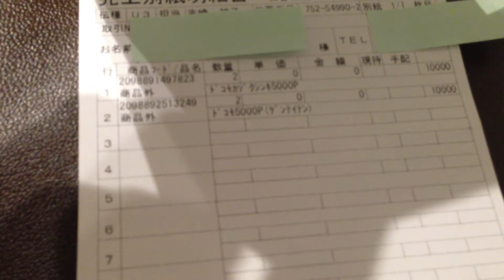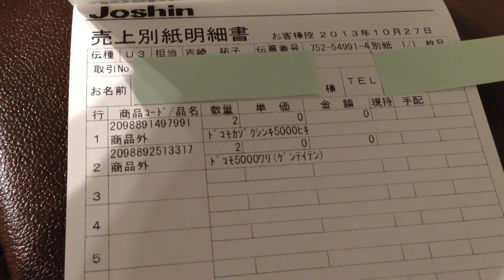新規一括0円 パナソニック Ｐ01E キャッシュバックあり